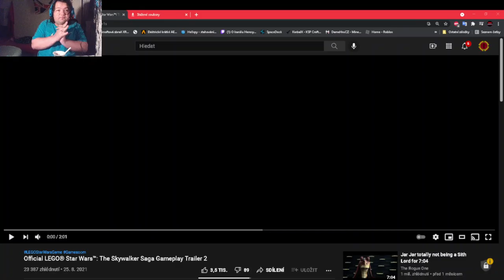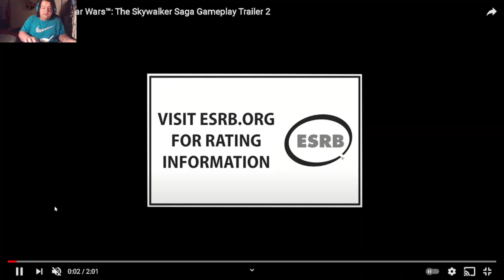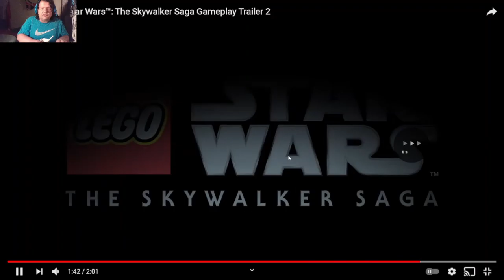Reakce na LEGO® Star Wars™: The Skywalker Saga Gameplay Trailer 2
Discord KylorenCZ(DámeHruCZ)#5325
Wargaming:DameHruCZSK
WarThunder:KylorenCZSK
Steam:HainzKurvafix